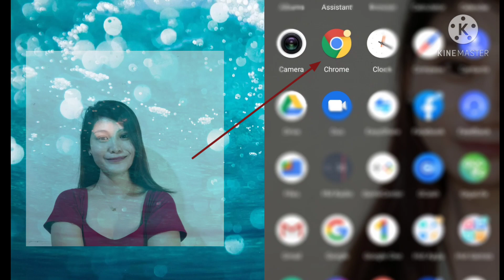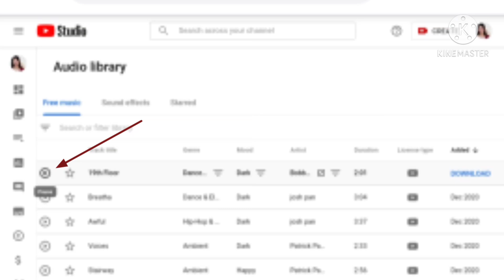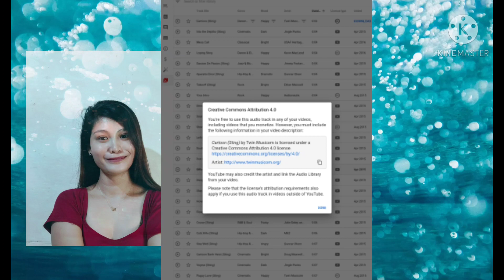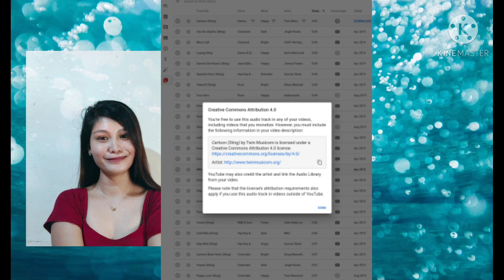SAAN PWEDENG KUMUHA NG MGA FREE MUSIC FOR VLOGS | NO COPYRIGHT MUSIC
📌Proceed to your browser (chrome,opera mini,Google)
📌open your browser
📌go to your YouTube Account/channel
📌Go to YouTube studio
📌CHANNEL DASHBOARD
    📌CLICK AUDIO LIBRARY